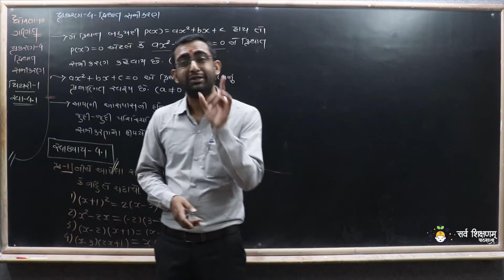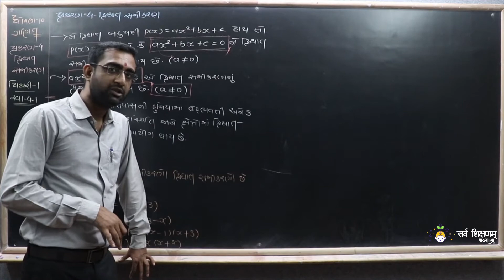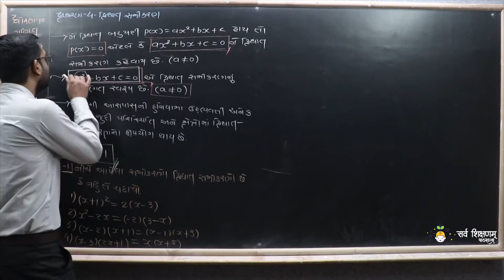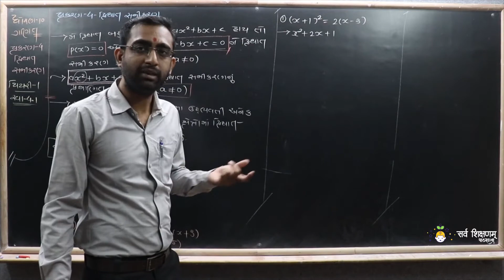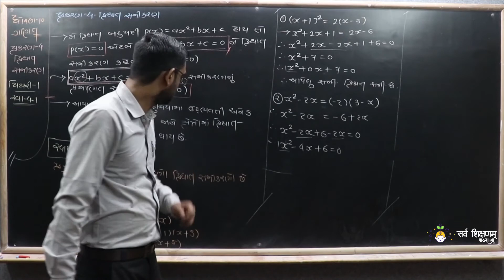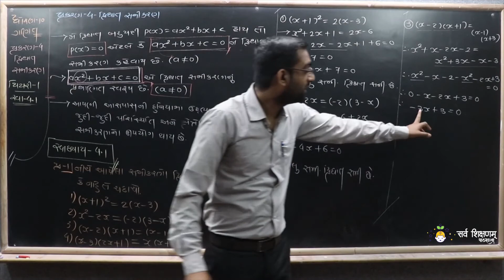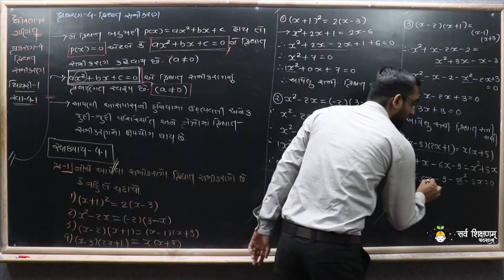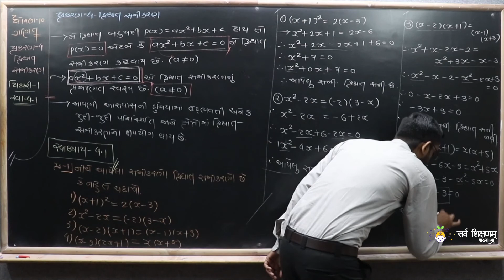STD 10 Maths Ch 4 Part 1 થિયરી - સ્વાધ્યાય 4.1 માં પ્રશ્ન 1 (1, 2, 3, 4) - દ્વિધાત સમીકરણ - ગણિત